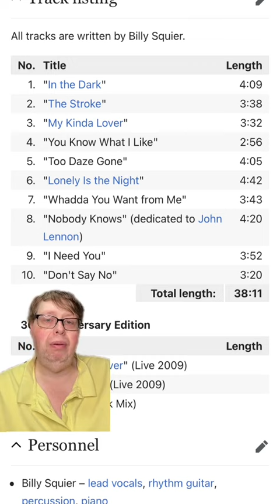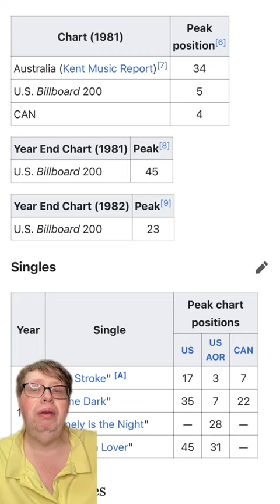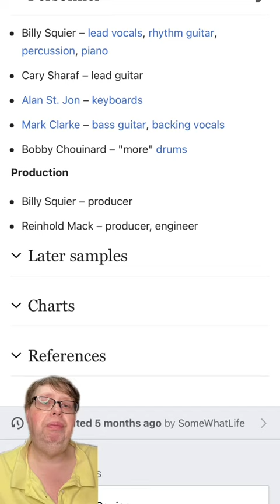Album Review of Billy Squier’s “Don’t Say No”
Album review of Billy Squier’s 2nd album “Don’t Say No”